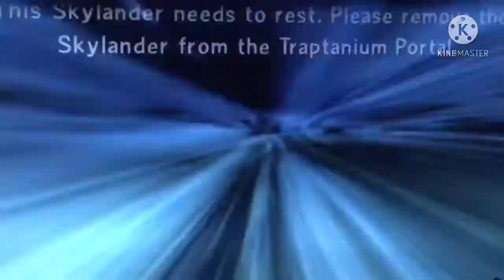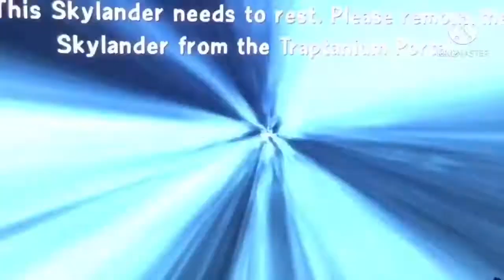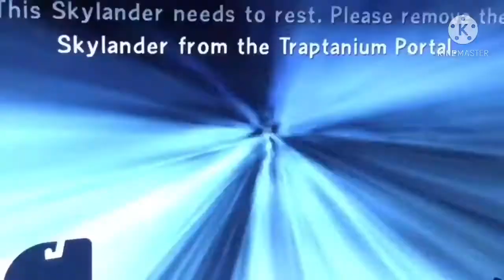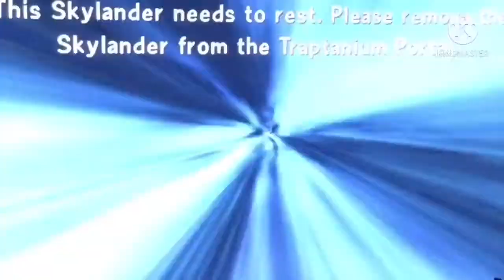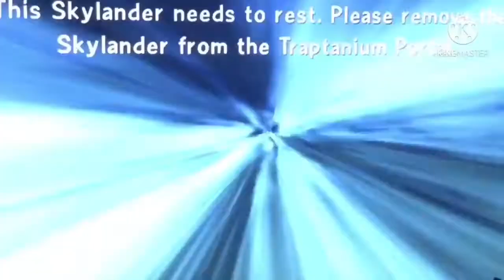another 19 minutes in skylands (ft. Starfire321)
ASK STARFIRE321 some questions in the comments below. He would love to hear your questions too! I'll add that to my Q & A part 2
Bionihero: And so, the two bois play more trap team, killing all enemies and trapping some.
Starfire321: make sure your other family members don't raid the snack cupboard or sit on the comfy sofa spots [ again]
Bionihero Starring all your favourites ranging from Dwayne Johnson, Wash Monke, Irish immigrant, Pop smoke and more (including shoutouts!)
Starfire321: btw, starfire321 has a NEW WAIFU! XD
Bionihero: Oh great now there's spoilers.